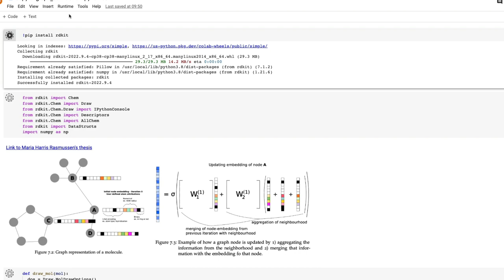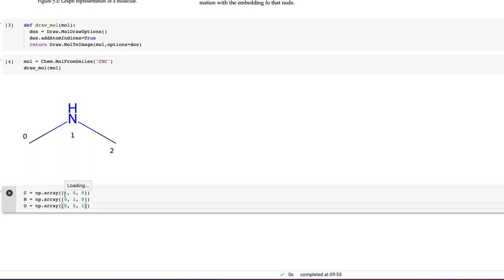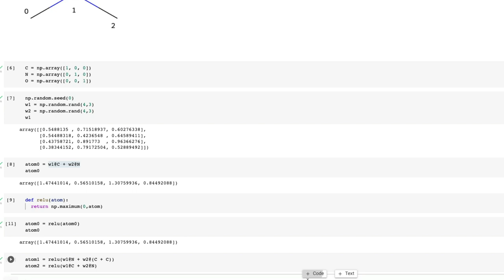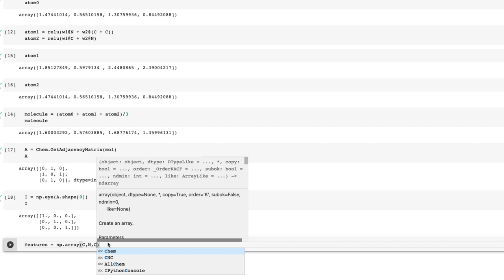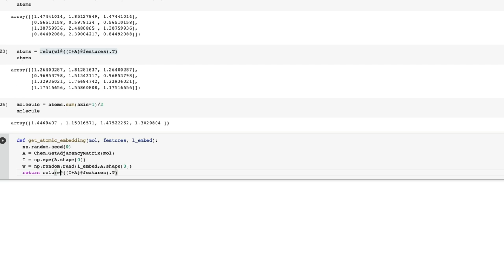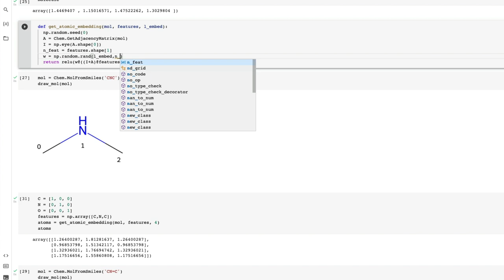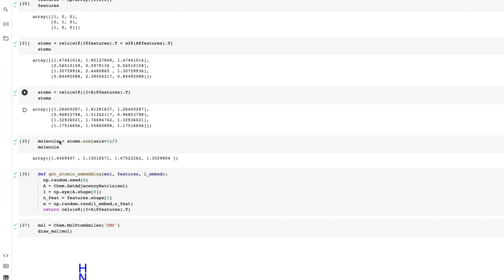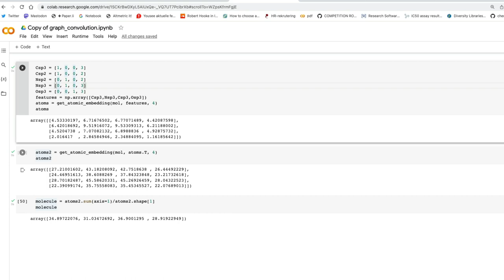Graph convolution basics applied to molecules